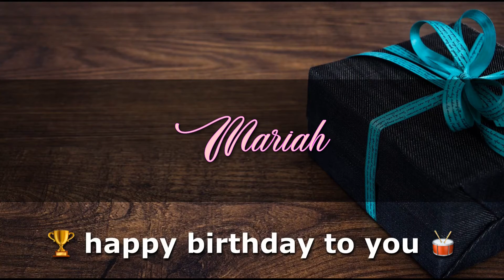MARIAH Angelclasico HAPPY BIRTHDAY